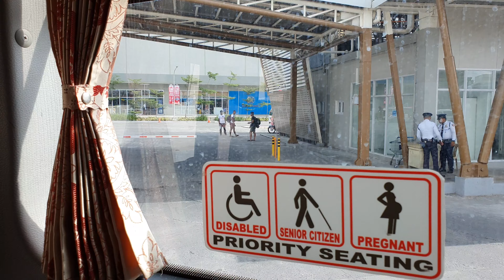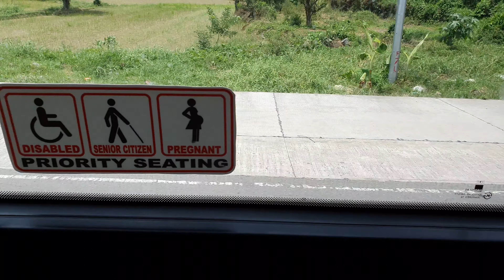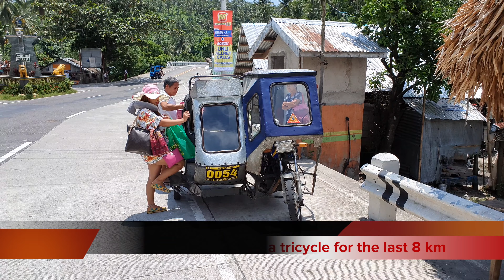Bus from Legazpi City to Matnog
We took Premier Bus from Legazpi to an intersection ten km from Matnog, then transferred to a tricycle to the port.